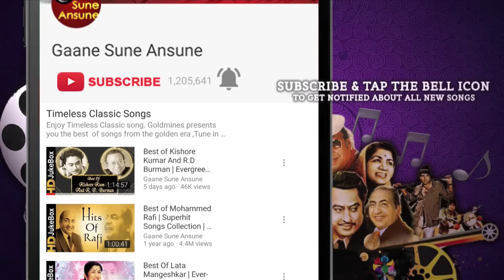The Train 1970 | Full Video Songs Jukebox | Rajesh Khanna, Nanda, Rajendra Nath, Helen, Aruna Irani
Tracks
0:30 Gulabi Aankhen Jo Teri Dekhi
3:26 Mujhse Bhala Yeh Kaajal Tera
0:30 Maine Dil Abhi Diya Nahin
11:53 Kis Liye Maine Pyar Kiya
15:12 O Meri Jaan Maine Kaha
20:28 Chaiya Re Chaiya Re Taron

Song:- Gulabi Aankhen Jo Teri Dekhi

Song:- Mujhse Bhala Yeh Kaajal Tera

Song:- Maine Dil Abhi Diya Nahin

Song:- Kis Liye Maine Pyar Kiya

Song:- O Meri Jaan Maine Kaha
Singer(s):- R.D. Burman, Asha Bhosle

Song:- Chaiya Re Chaiya Re Taron

Movie:- The Train (1970)
Starcast:- Rajesh Khanna, Nanda, Rajendra Nath, Helen, Aruna Irani, Madan Puri

the train songs, the train 1970 songs, the train movie songs, the train 1970 movie songs, gulabi aankhen jo teri dekhi, mujhse bhala yeh kaajal tera, maine dil abhi diya nahin, kis liye maine pyar kiya, o meri jaan maine kaha, chaiya re chaiya re taron, rajesh khanna hit songs, rajesh khanna songs, nanda songs, helen songs, anand bakshi songs, r d burman songs, rajesh khanna nanda songs, 70s hindi songs, gaane sune ansune, asha bhosle hit songs, asha bhosle songs